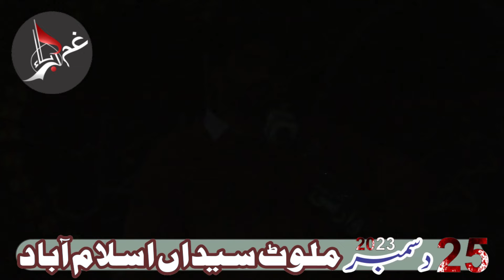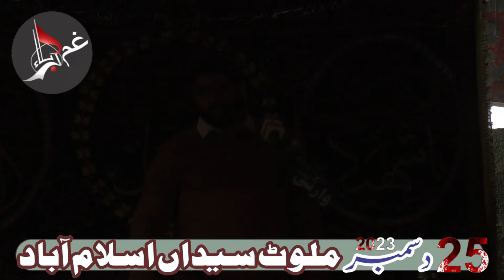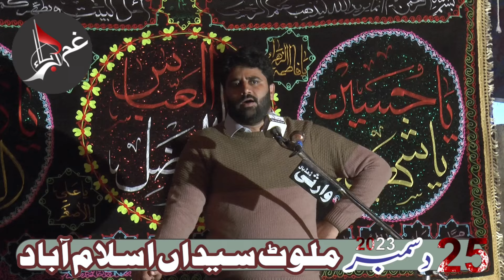Zakir Syed Aoun Sabar Shah Bahel maloot Syedan islamabad this is video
Admin Syed Qalab Abbas Kazmi  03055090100